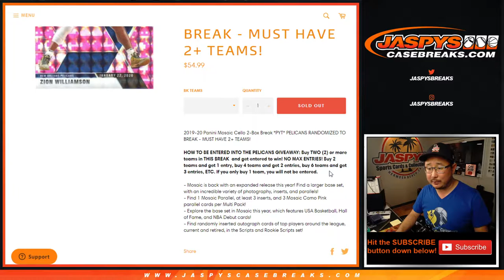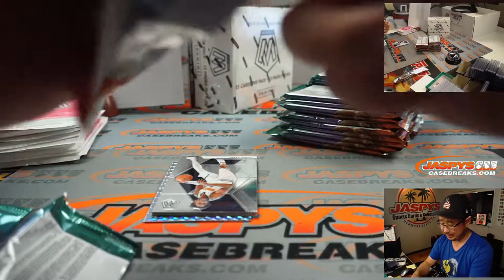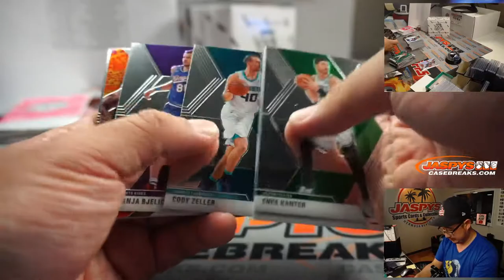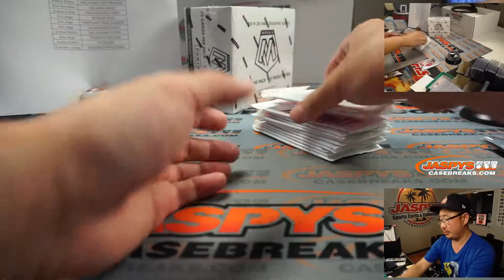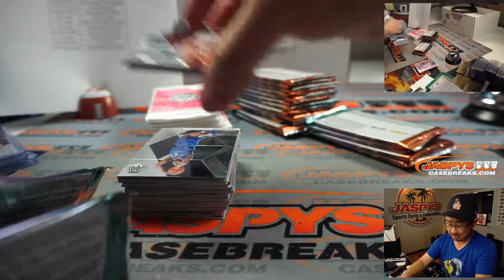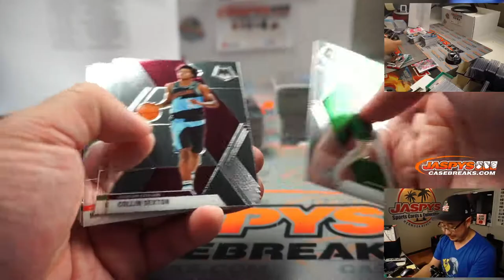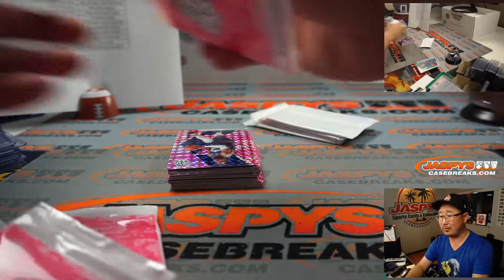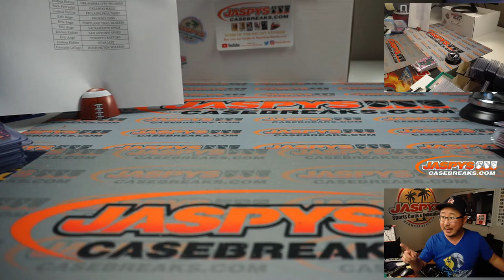W, 10.14.20 || 2Box (Cello) PYT #10 || 2019-20 Panini Mosaic Basketball (NBA)